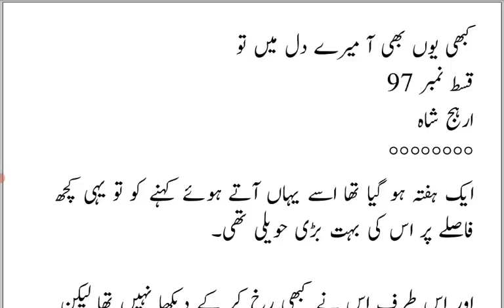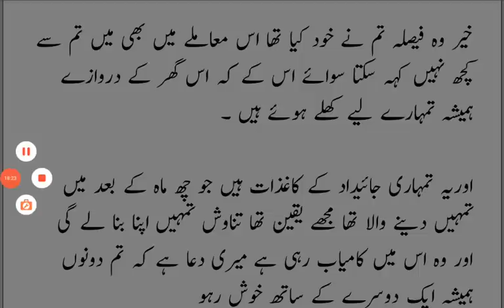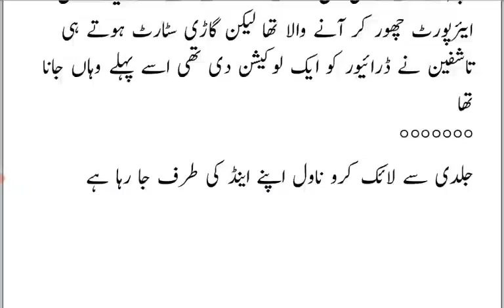Myra Is Rasgula Now 🙈🙈|khabiYunBhiAaMereDilMainTu|Epi 97